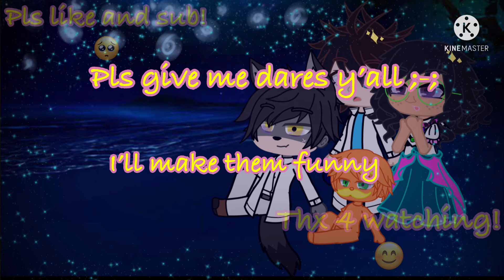Dares ~ Pls give me y’all’s dares, I make them funny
Thank you Saku-Oni-Chan!